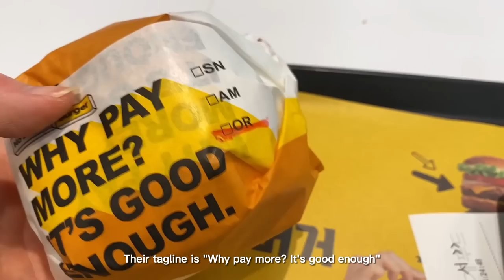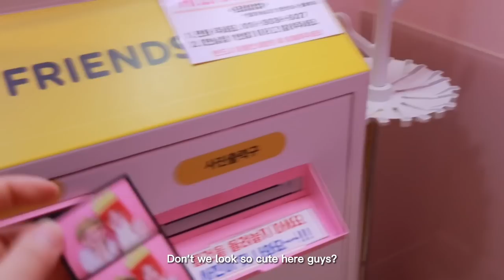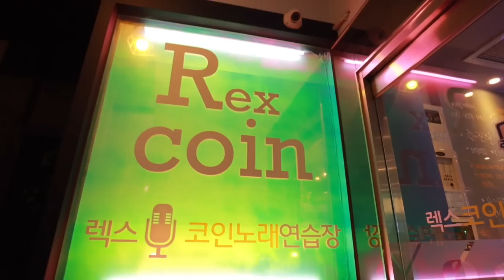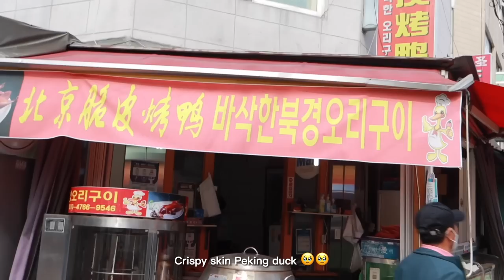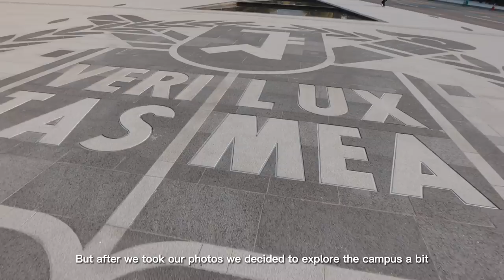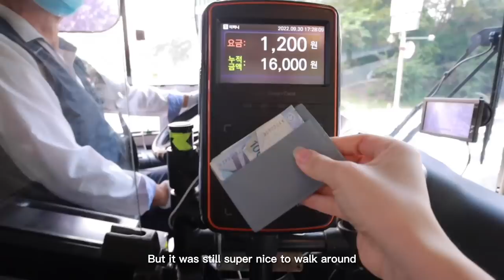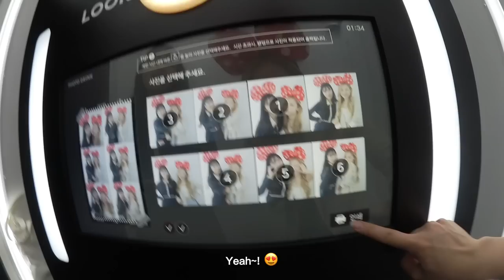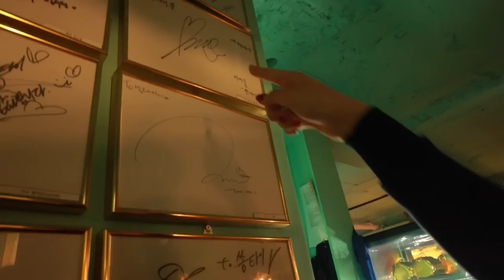vlog 🇰🇷 days in my life, brunch cafe, friend catchups, reliving college days, self photo studio 📸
Was down with covid for a while but I'm finally back with a new video! 🖤

》LINKS (some items I recommend on YesStyle!)
Black chain backpack (the item i get asked for links for most often!)
White floral blouse (so pretty, wore this in my previous korea vlog)
Brown hair claw (currently my go to hair claw)
White/blue reversible fleece jacket (super cute and versatile)
White rib tank top (I literally wear this with everything)
White fluffy bucket hat (loveee)
Grey smiley sweatpants (so comfy, i wear these all the time)